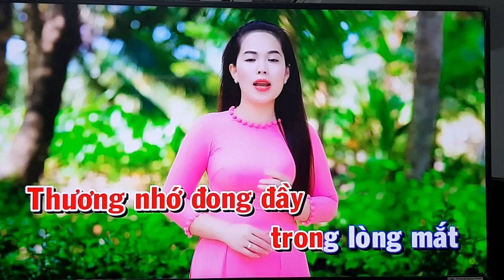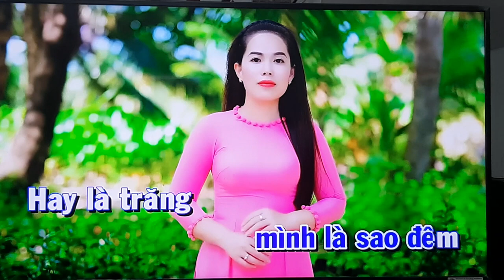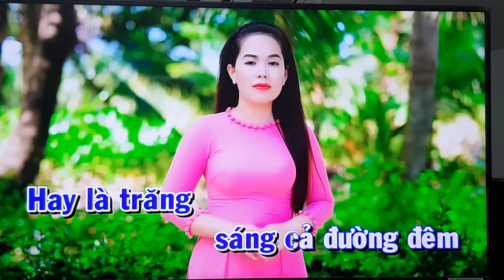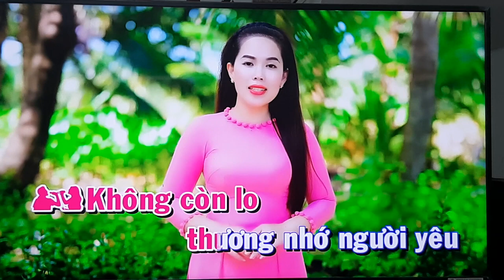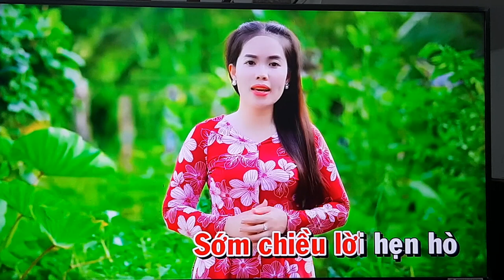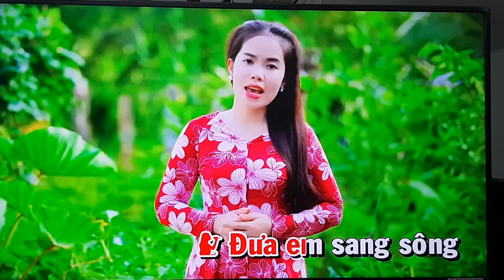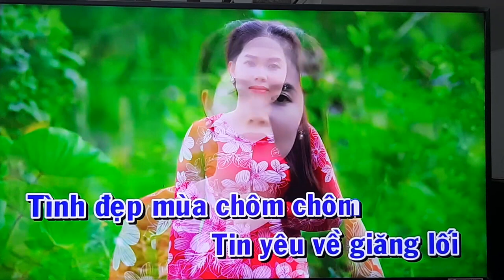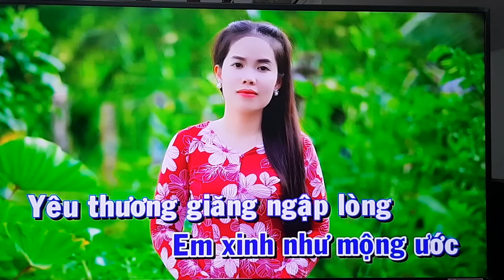4 tháng 12, 2023